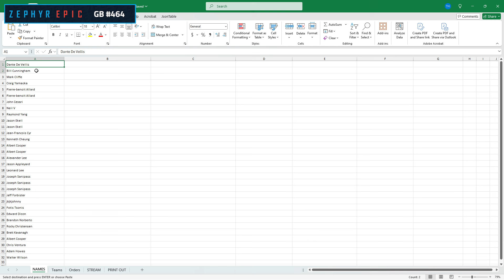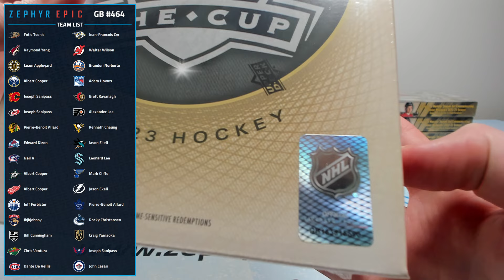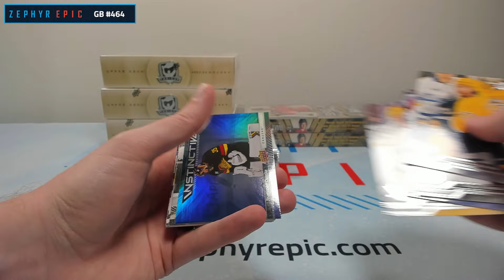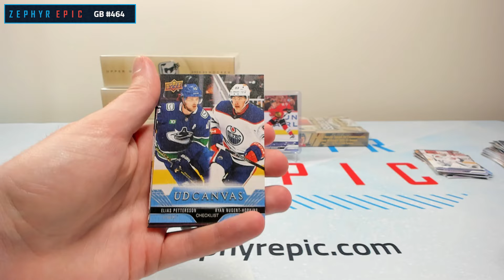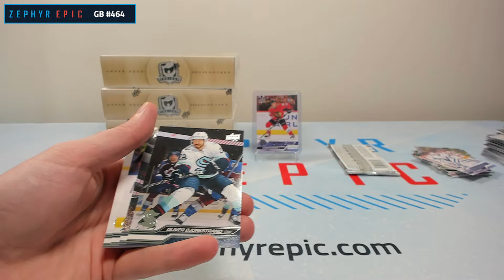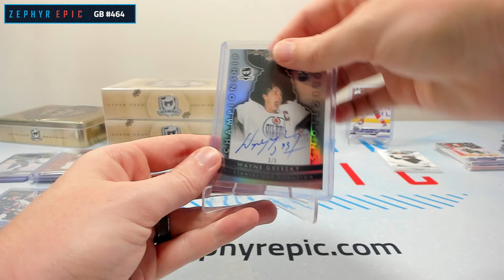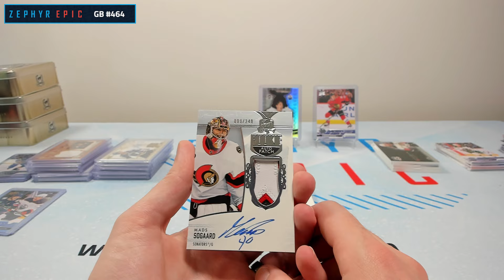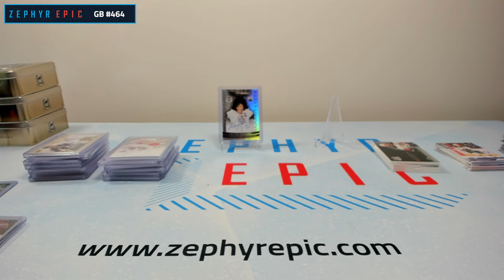EpicPulls 2022-23 UD The Cup & 2023-24 UD Series 2 Mixer (GB #464)